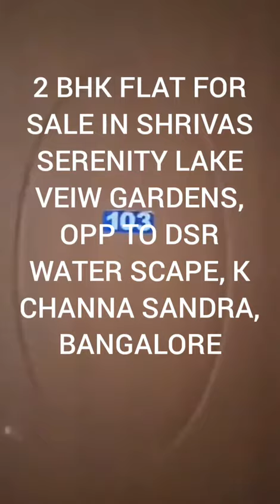2 BHK FLAT FOR SALE IN SHRIVAS SERENITY LAKE VEIW GARDENS, OPP TO DSR WATER SCAPE, K CHANNA SANDRA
2 BHK FLAT FOR SALE IN SHRIVAS SERENITY LAKE VEIW GARDENS, OPP TO DSR WATER SCAPE, K CHANNA SANDRA, BANGALORE

 NO BROKERAGE!!

OPEN your Telegram app and GO to the Search box of your Telegram app and write @BangaloreHousing

5 Km from Banaswadi ORR

Don't miss your chance of buying this luxurious, splendid and outstanding 2 BHK Flat for Sale in Shrivas Serenity Lake veiw Gardens, opp to DSR WATER SCAPE, K Channa Sandra, Bangalore.

We recommend that you should drop a
 message on Telegram @BangaloreHousing

Salient Features and Amenities offered

Dimensions of 1200 sqft.
 East facing 2 bhk flat in gated Community. with the car and parking.
 Modular kitchen
 Covered Balconies
 Wardrobes in each bedroom
 2nd floor opp to DSR WATER SCAPE k channa Sandra 5 km from ORR.
With wood work n car parking.

PRICE EXPECTED:
60 lakhs